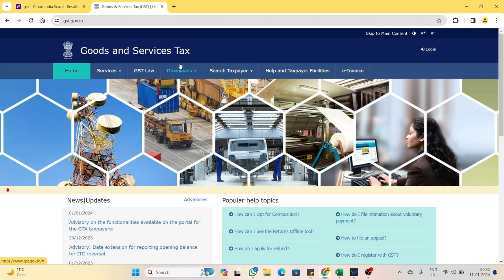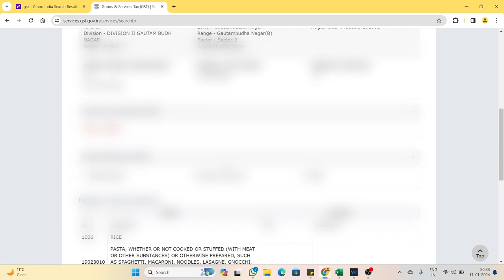How to protect ourselves from GST Scam | CMA | Online Class CMA Joya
Hello Friends,
This video is related to the GST Scams in our day-to-day life.
Like when we go to any restaurant or shop and if we get a GST bill, how do we confirm that the bill containing the GST No is actual or fake. Then we can confirm it from the GST portal and to know the process please watch the video.
Hi!!! My name is CMA Joya, and I am a CMA Experienced Professional.
This Channel is created to resolve the queries related to professional work in your daily life.